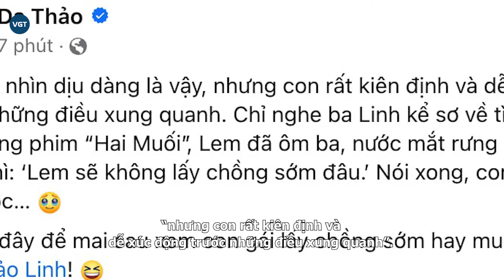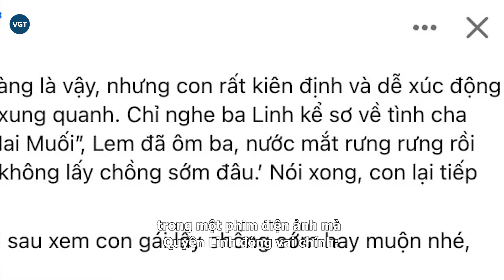Lý do Lọ Lem không du học, nhắc chuyện lấy chồng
Không chỉ sở hữu ngoại hình ngọt ngào, Lọ Lem còn đạt điểm 10 trọn vẹn từ tài lẻ đến cách sống. Nhắc tới Lọ Lem, bất cứ ai cũng phải dành lời tán dương bởi sự lễ phép, ngoan ngoãn và tinh tế của cô nàng.

Tháng 4/2024, Mai Thảo Linh hay còn gọi là Lọ Lem - con gái MC Quyền Linh và doanh nhân Dạ Thảo trúng tuyển Đại học Mỹ thuật Luân Đôn, Anh (UAL). Theo Times Higher Education, UAL là Đại học chuyên nghiên cứu về thời trang, nghệ thuật, thiết kế và nghệ thuật biểu diễn lớn nhất châu  u. Ngôi trường này còn được xếp hạng 2 thế giới về nghệ thuật và thiết kế theo QS năm 2024.

Gần đây, Lọ Lem gây bất ngờ khi xác nhận không sang Anh du học mà chọn học Đại học ở Việt Nam. Tại sự kiện, MC Quyền Linh đã trải lòng về lý do con gái không đi du học như kế hoạch ban đầu.

Nam MC cho biết: "Lọ Lem vào trường top 2 của thế giới thì phải nói là ba mẹ cũng bất ngờ luôn á, bởi vì profile để được vào đó không phải đơn giản. Con báo tin là tôi rơi nước mắt, ngồi kiềm, đến giờ thì cảm xúc nó vẫn còn. Nhưng trong lòng mình không muốn con đi. Nó bị ích kỷ như vậy. Ở tận bên Anh mà".